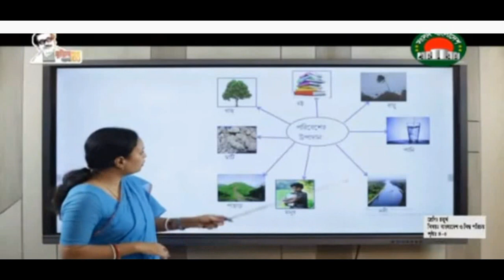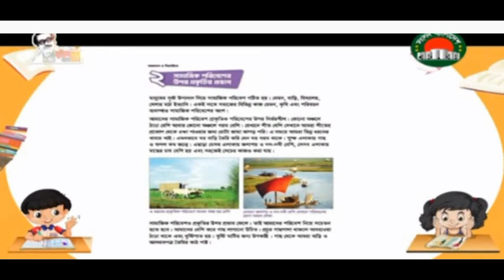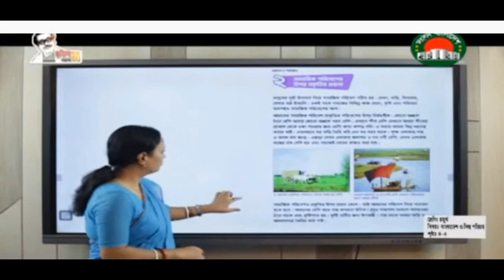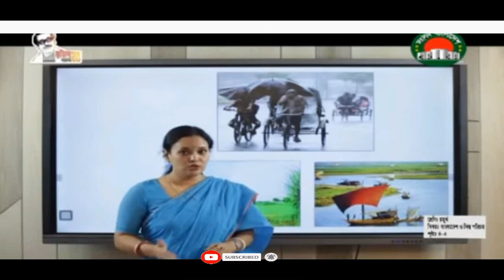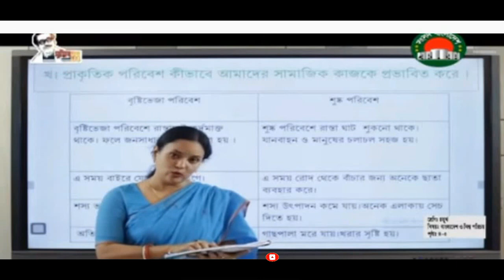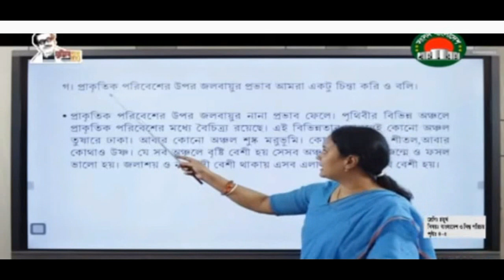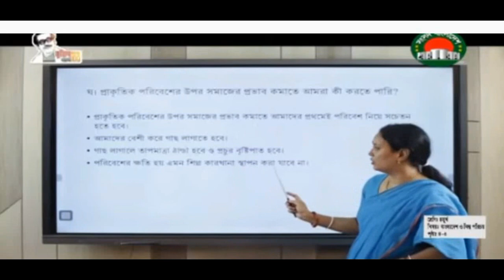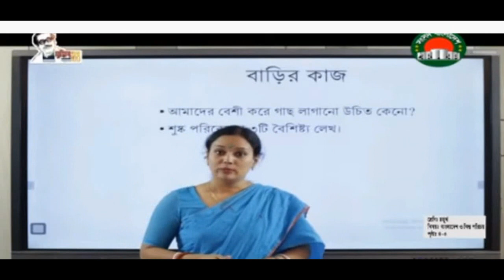Ghore Bose Shikhi || Class 4 || Sangsad TV Live Class || Bangladesh and Global Studies | 6 May, 2021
Ghore bose shikhi class 4 Bangladesh and Global Studies Sangsad tv live class May 6, 2021.